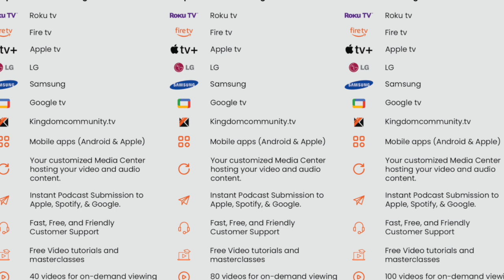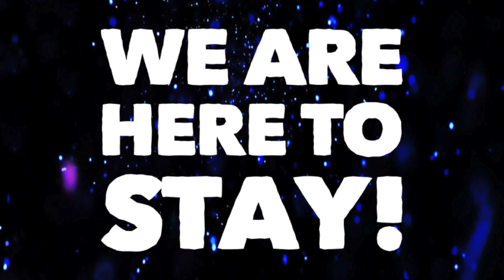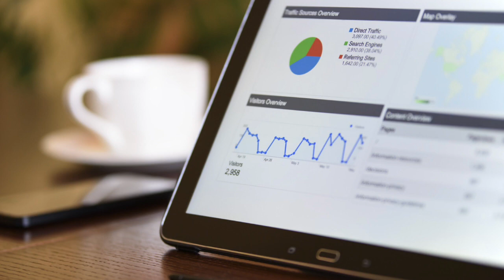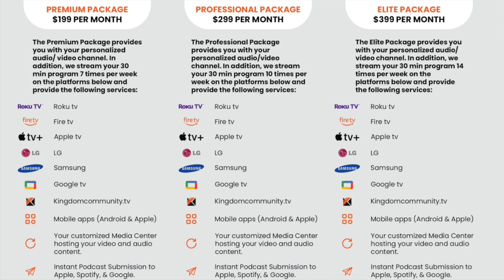Host Your Show on Kingdom Community TV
Learn more about how you can launch your show and content on Kingdom Community Television.